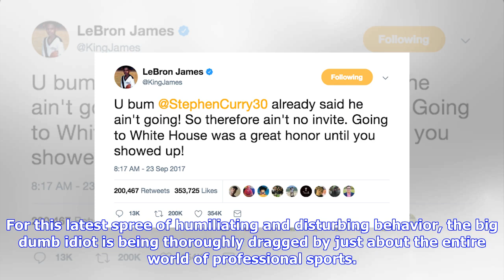Breaking News | The sports world is dragging donald trump (updating)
The sports world is dragging donald trump (updating)

Image via TwitterConsecutive temper tantrums had President Donald Trump calling for “son of a bitch”...